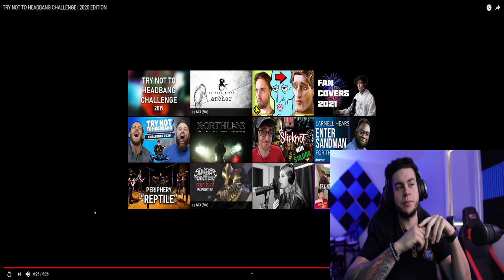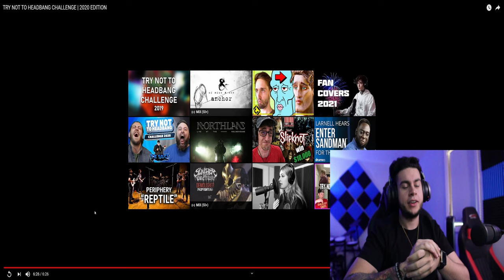TRY NOT TO HEADBANG 2020 | Drummer Reacts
First video of this kind on my channel, and looking to do more. If you enjoyed suffering with me through this, sub and comment with what else I should watch.